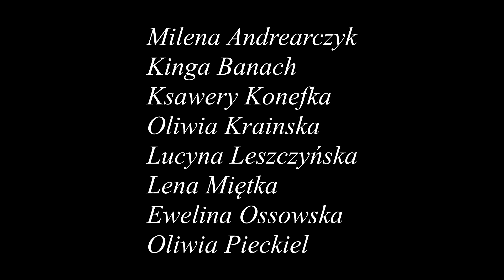SP1 Czersk - Piosenka dla Mamy - 26.05.2024